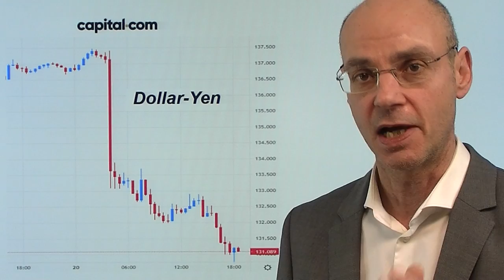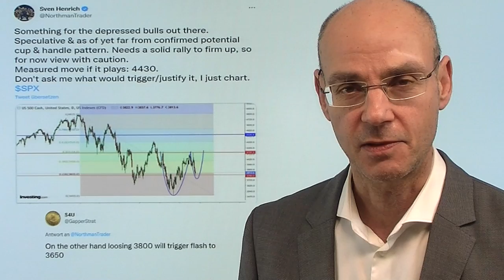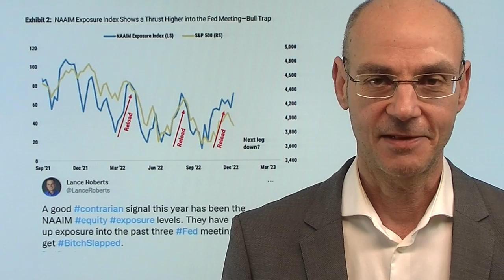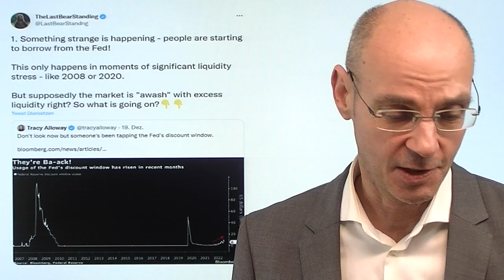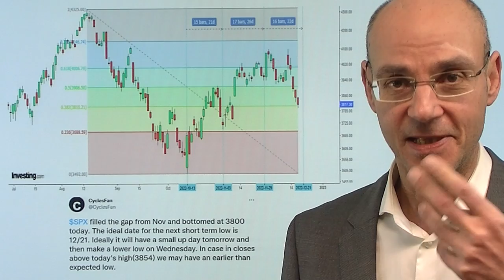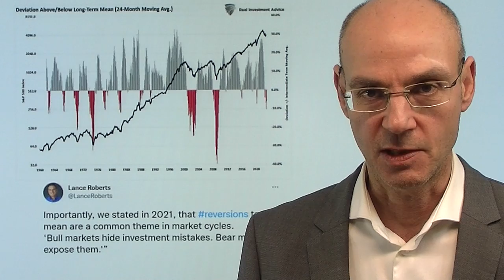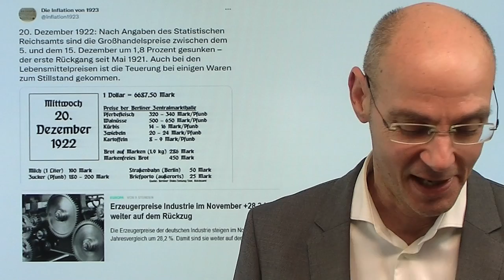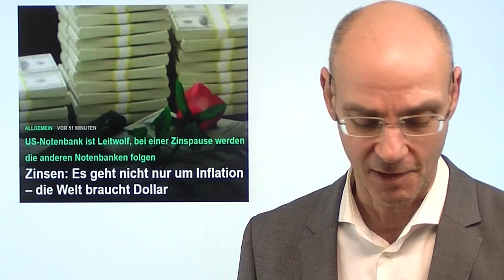Nasdaq: Erholung - aber nächste Tsunami-Welle kommt! Marktgeflüster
Hinweise aus Video:

1. Energiekrise: Die Energiewende – ein Unfall in Zeitlupe

2. Zinsen: Es geht nicht nur um Inflation – die Welt braucht Dollar

Der Nasdaq mit heute einer Erholung trotz des überraschenden Schritts der Bank of Japan, höhere Renditen zuzulassen - aber der nächste Tsunami rollt bereits an! Denn faktisch bedeutet das, dass mit dem Umkippen der letzten wichtigen Notenbank (ausser der Notenbank Chinas) die sich geweigert hatte, ihre ultralaxe Geldpolitik zu ändern, die Renditen wieder steigen werden. Das wird vor allem den Rendite-sensitven Nasdaq belasten. Hinzu kommt: Mit der Aufwertung des Yen werden japanische Investoren Geld aus dem Ausland abziehen, denn der Carry-Trade ist nun zu gefährlich geworden (unverzinste Yen leihen, um sie dann im Dollar-Raum anzulegen). Daher kann die aktuelle Erholung zwar noch etwas weiter laufen, dennoch sind und bleiben solche Erholungen gute Verkaufsgelegenheiten..